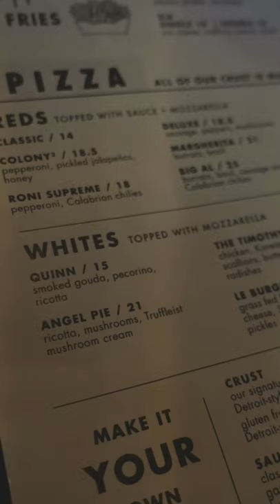The BEST Pizza is from Nashville?